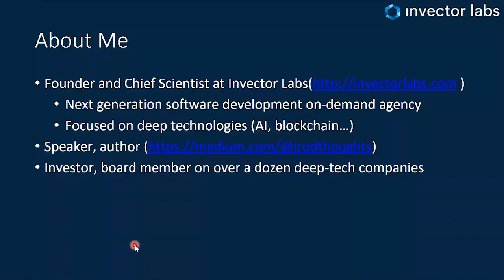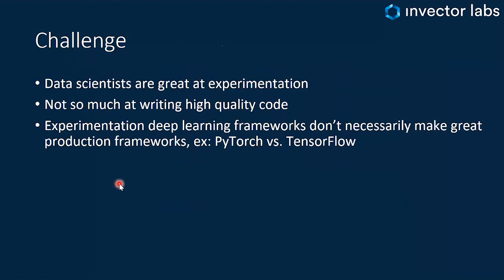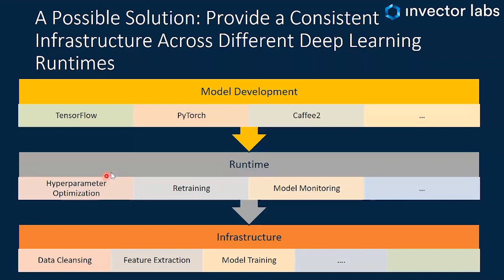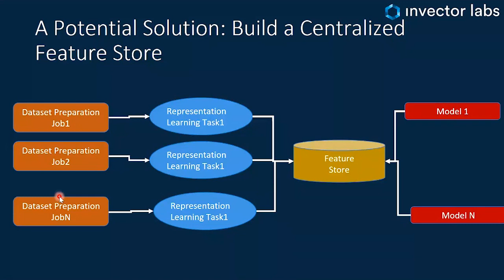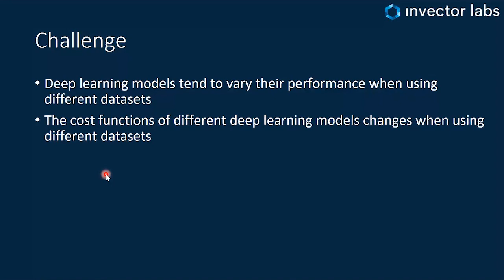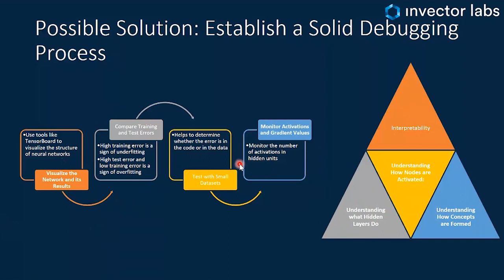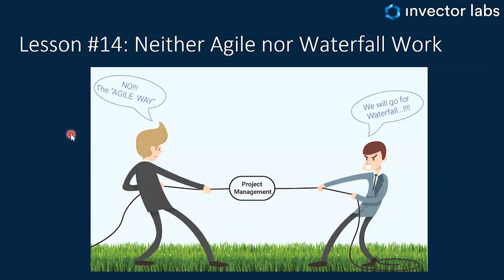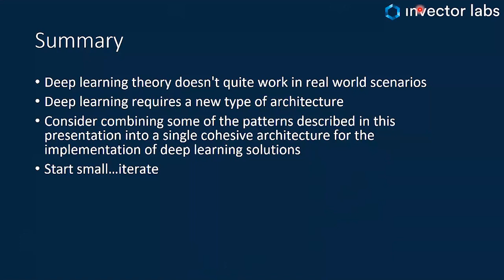Jesus Rodriguez - AI Patterns & Anti-Patterns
Building artificial solutions in the real world is a road full of challenges and very few answers. From training, regularization to deployment and monitoring we are just starting to figure out what are the best practices used to build AI solutions at scale.

This session presents a series of patterns and anti-patterns of large scale AI solutions. Covering the entire lifecycle of AI solutions, from training to deployment, we will explore patterns and architectures that should be followed to build AI solutions at scale as well as not-so-obvious anti-patterns that can result in major disasters. To keep things practical, we will explore our AI patterns and anti-patterns through the lens of real customers building real AI solutions.